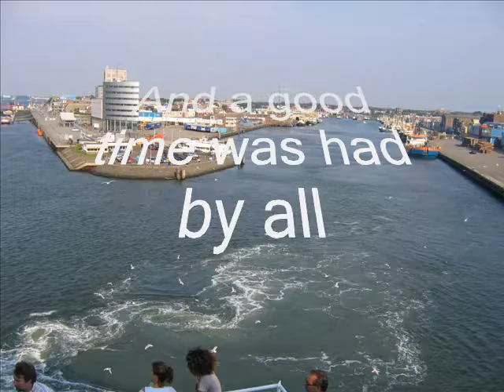Jocks On Tour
A wee blast doon tae Monaco
created by Ian Harper